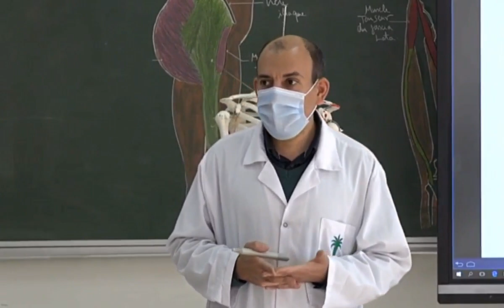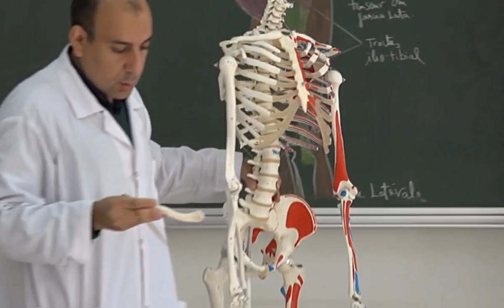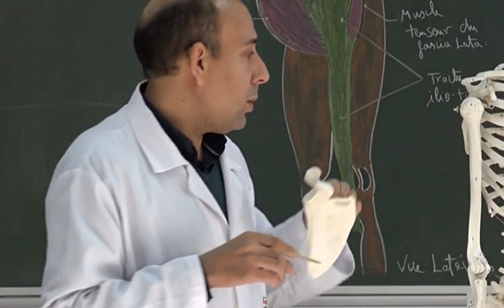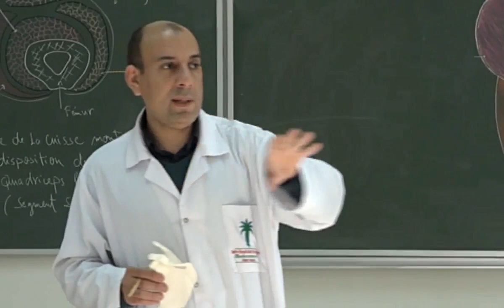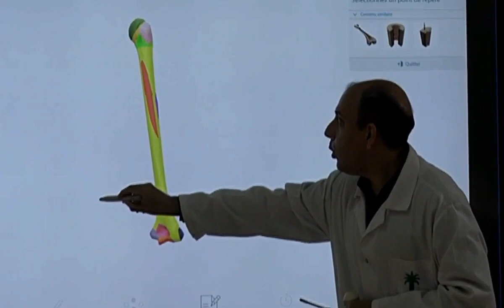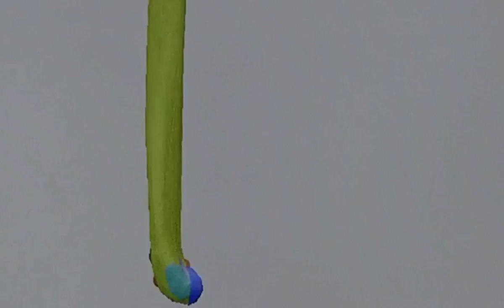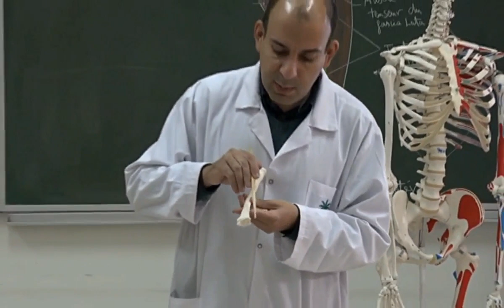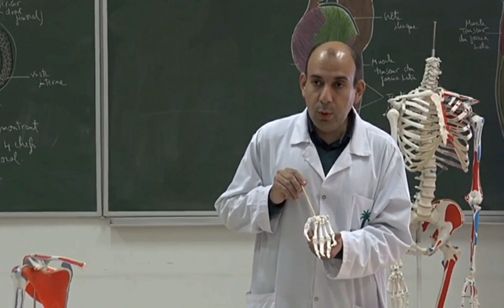ANATOMIE FMPM TP ANATOMIE OSTEO-ARTHROLOGIE DU MEMBRE SUPERIEUR